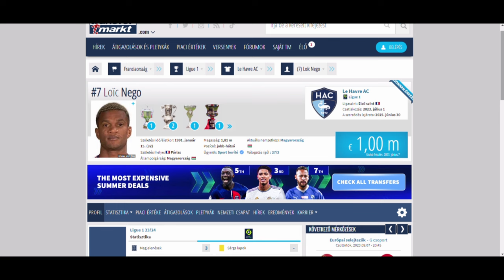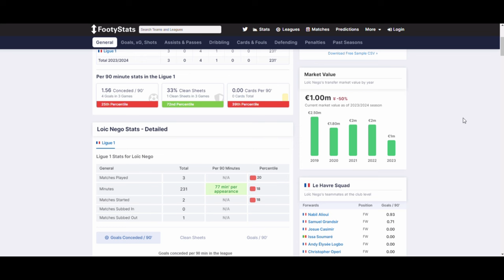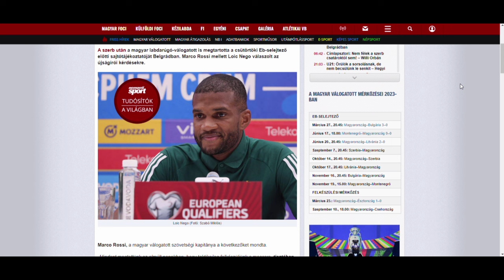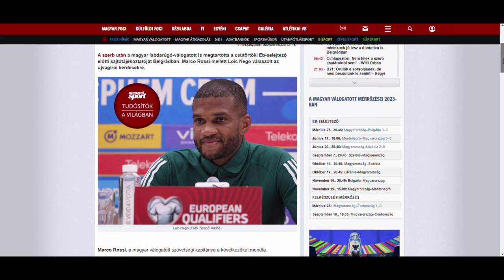Loic Nego sokadvirágzását éli, és ez a magyar válogatottnak most nagyon jó...